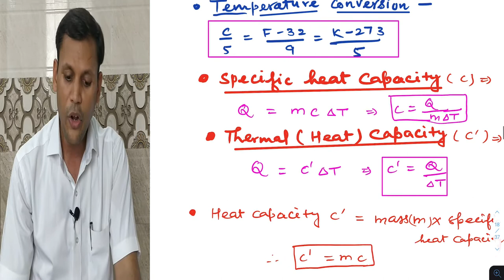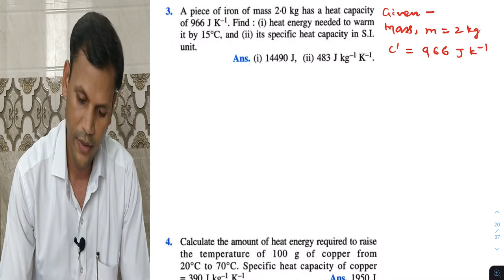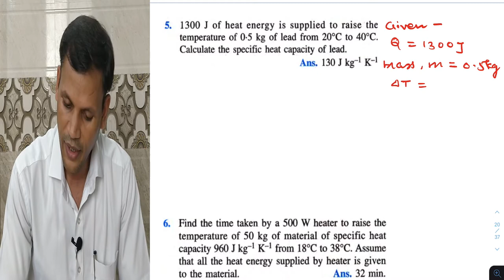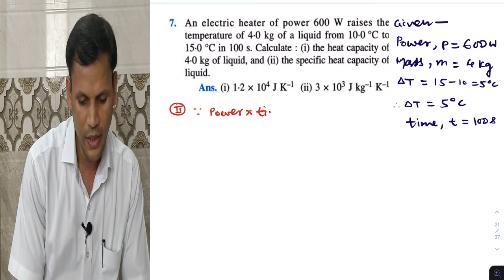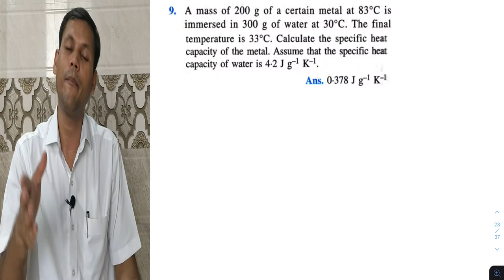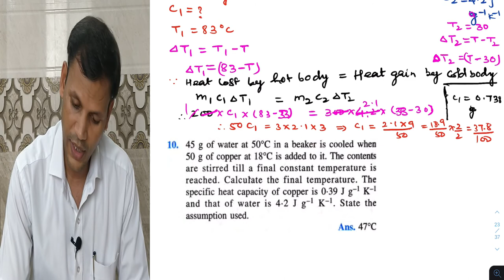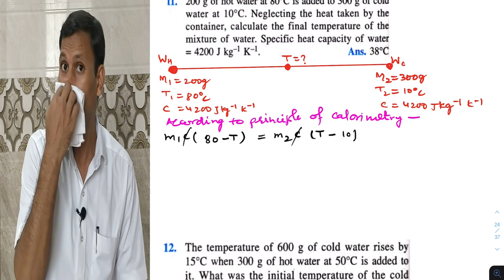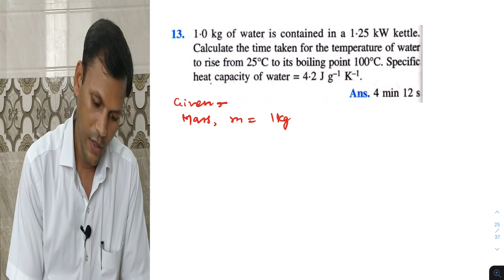CALORIMETRY | HEAT CAPACITY | SPECIFIC HEAT CAPACITY | NUMERICAL | ICSE | CLASS 10TH | VIJAY MAURYA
In this video I have solved all the numerical of part -A of chapter- 11
CALORIMETRY
for 10th ICSE .

calorimetry numericals class 10 icse,
class 10 icse physics calorimetry numerical,
calorimetry class 10 icse numericals 11b,
calorimetry physics problems with solutions,
calorimetry example problems,
calorimetry numericals class 10,
calorimetry 11b numericals,
calorimeter numericals,
numerical heat class 10,
find final temperature calorimetry,
finding the final temperature in a calorimetry problem,
calculate the final temperature,
final temperature formula,
physics class 10 calorimetry,
calculate the heat capacity of the calorimeter,
how to solve calorimetry problems,
calorimetry word problems,
kc numerical,
numericals on specific heat capacity,
numericals ch 10,
calorimetry class 10 numericals,
question on calorimetry,
specific heat numerical